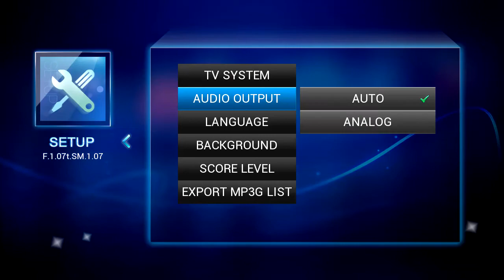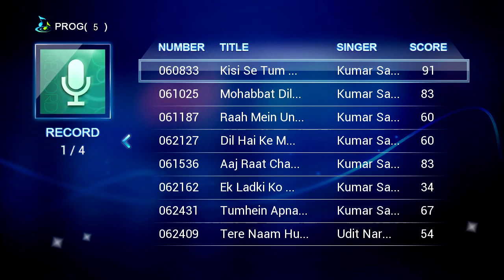SingMasters SM-500 User Menu Walktrhough Demo